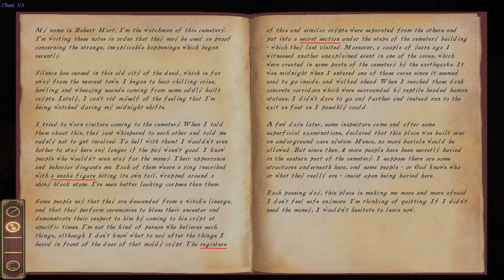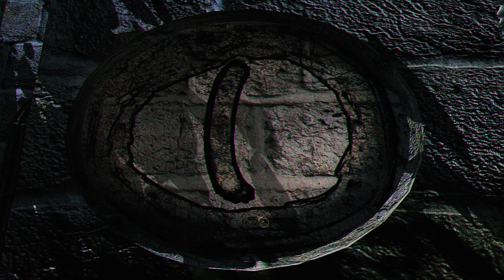Darkness Within #16 | My Greatest Foe Yet! The Final Puzzle!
Welcome to Darkness Within: In Pursuit of Loath Nolder! A point and click adventure game where we have to solve strange mysteries surrounding the occult!

Stick around for more Cosmic Horror Games!